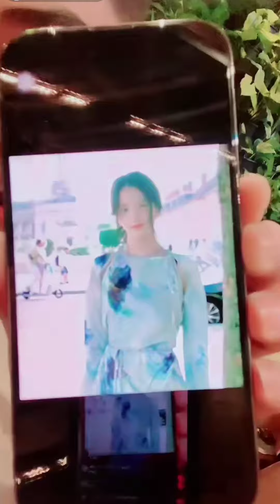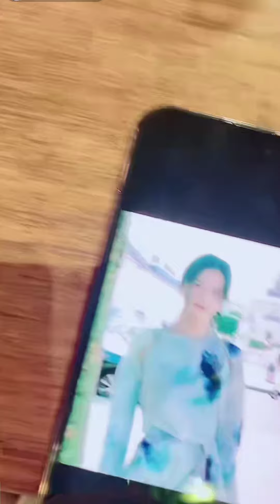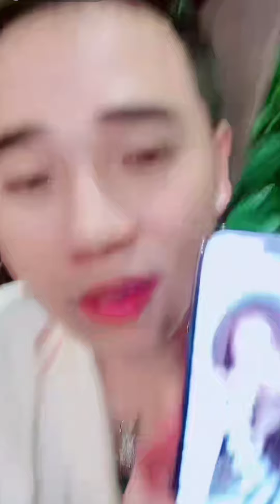Hạt Dẻ Chính Thức Công Khai "Người Yêu Hàn Quốc" | Trần Quang Hùng